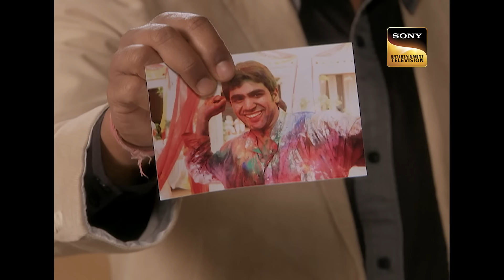क्या CID पकड़ पाएगी Gulal में Poison मिलाने वाले को? | सी.आई.डी. | Latest Episode | 20 Oct 2024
Guests at a Holi party get the biggest shock of their lives when they find a body next to a tree. CID is called in to investigate the body and find that only the face was terribly burnt. Investigation of the vicinity reveals that some dangerous chemical-laced with the color. Inspector Abhijeet notices that someone else stands were burnt too. What does that say about the crime? Watch now to find out.